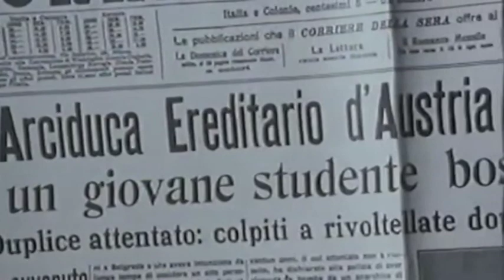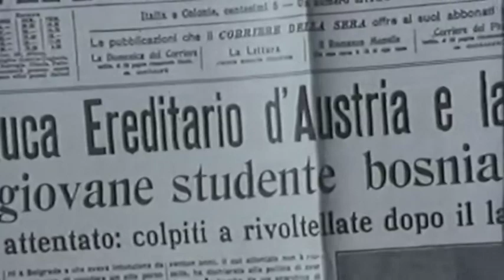100 anni dall'attentato di Sarajevo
Esattamente 100 anni fa, il 28 giugno del 1914, il serbo Gavrilo Princip uccideva l'arciduca Francesco Ferdinando D'Asburgo e sua moglie. Da quell'episodio scaturì una crisi internazionale che portò un mese dopo allo scoppio della prima guerra mondiale